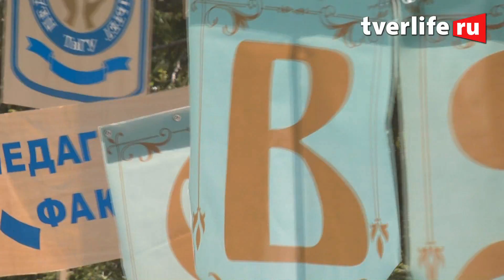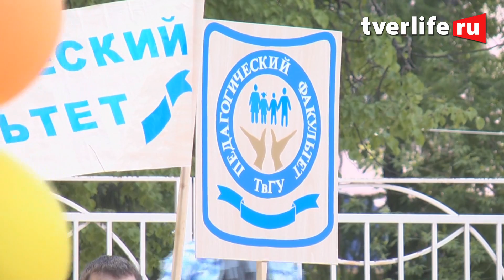Дни Славянской письменности.avi